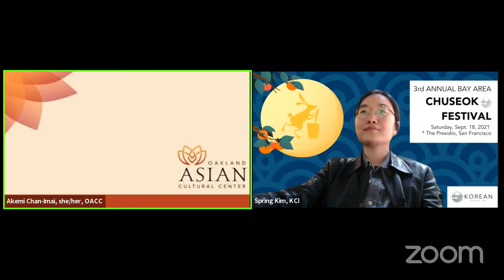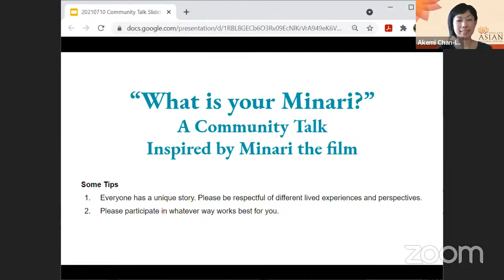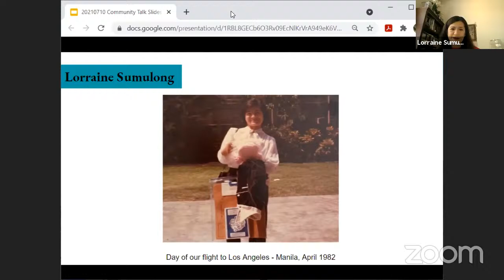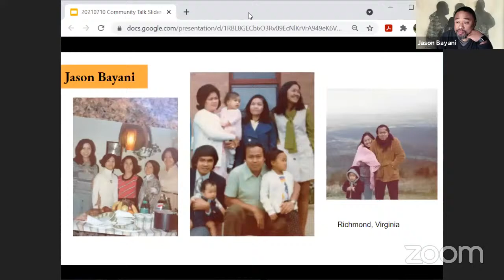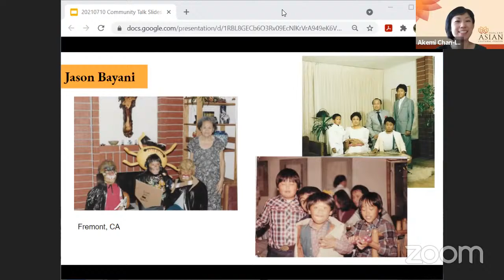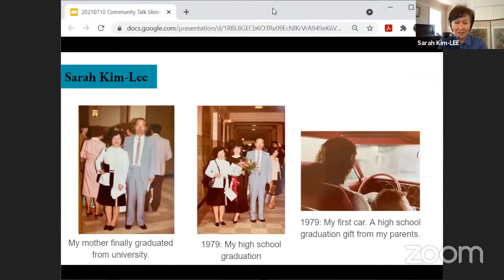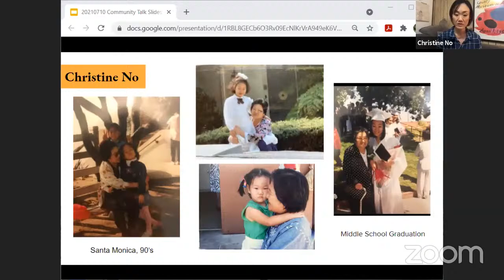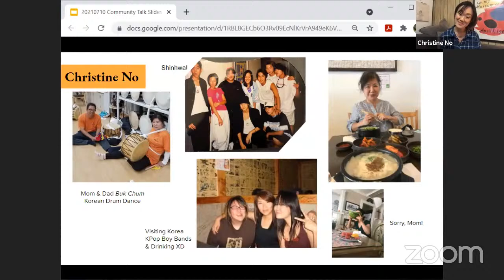"What is your Minari?" Community Talk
Did you and/or your family immigrate to the United States during the 80s, the time period MINARI is set in? Know someone who has an incredible story about their immigration journey to the States? Join us for an afternoon of story-sharing and reflection upon our shared and unique immigrant experiences. Our guest speakers will share their own stories and perspectives from 1st and 2nd generation immigrant experiences.

Featured Guests:
Jason Bayani – Artistic Director, Kearny Street Workshop
Sarah Kim-Lee – KCI Board Member | Chef & Cooking Instructor (IG: @sarahkim_lee)
Christine No – Advocacy Program Manager, ARTogether
Lorraine Sumulong – OACC Board Member | Senior Regional Attorney, FDIC